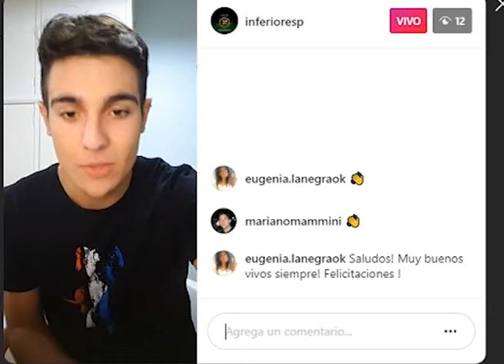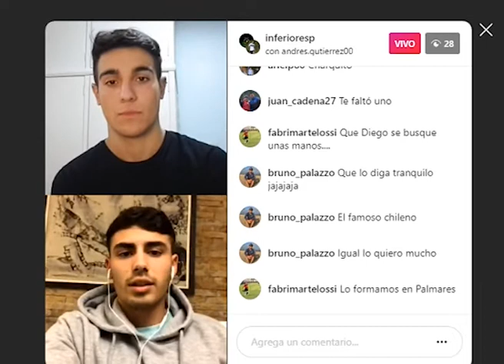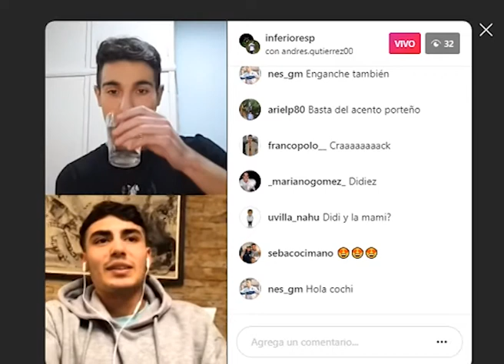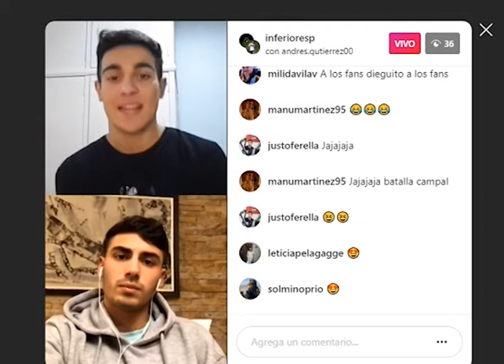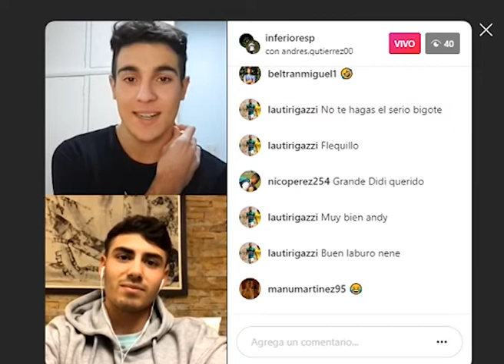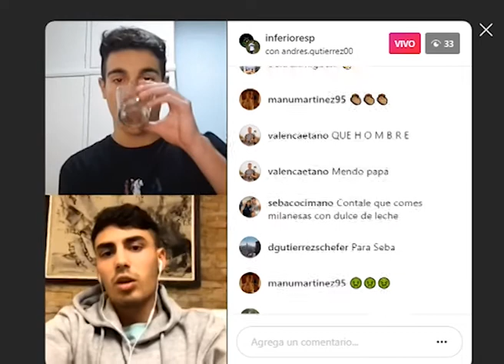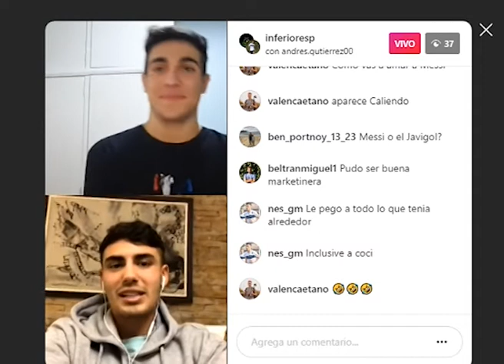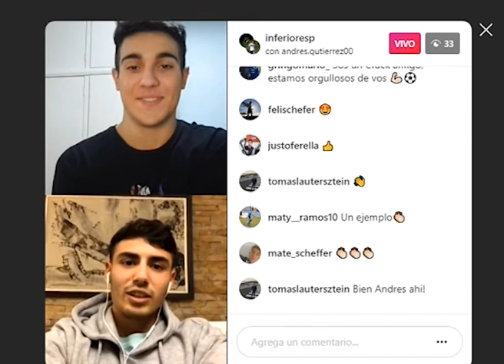Entrevista en vivo a Andres Gutierrrez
Ciclo de entrevistas a través de vivo de Instagram llamado IPDesdeCasa, en esta edición con el jugador de la Reserva de Gimnasia y Esgrima La Plata, Andres Gutierrrez.